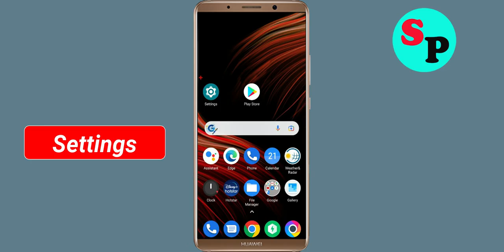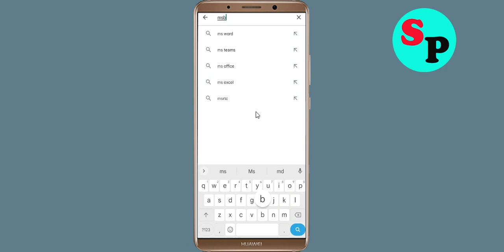How to Fix MSB mBank App Black Screen Error Problem Solve in Android & Ios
Hello Friends, today in this video tutorial i will show you How to Fix / Solve MSB mBank App Black Screen Error Problem in Android & Ios. If you are facing same problem in your android mobile phone then it will help you a lot.

Helping Keys :-
How to reduce lag in MSB mBank in Android Solutions
MSB mBank Not working Problem
MSB mBank App Black Screen Error Problem in Android Mobile
MSB mBank Crashing issue, Black Screen